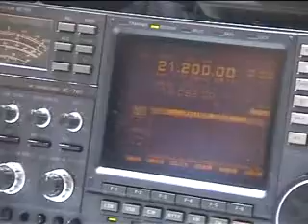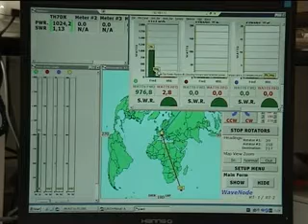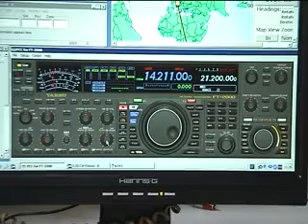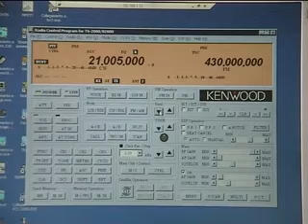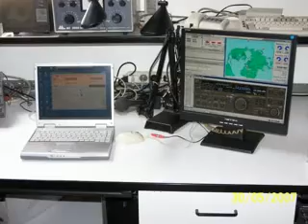IK2HKT Ham Radio Remote Station (Part 3)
Video for give you an idea how is working my HF/VHF/UHF remote controlled Ham Radio Station.
PART 3